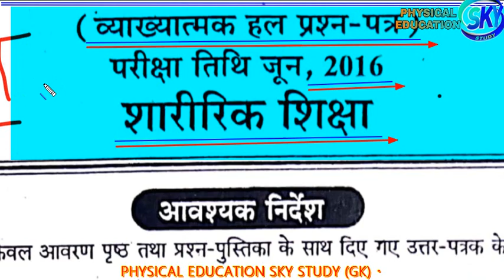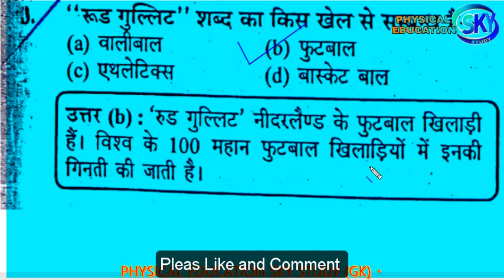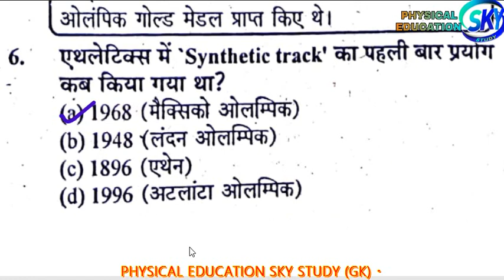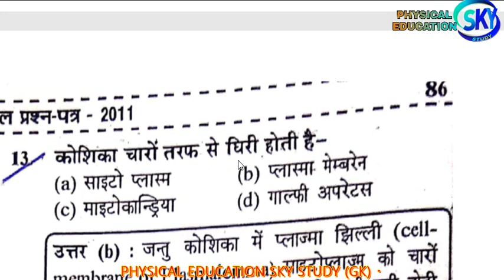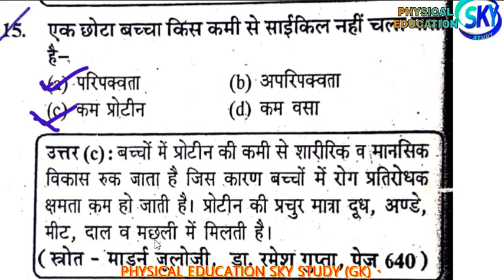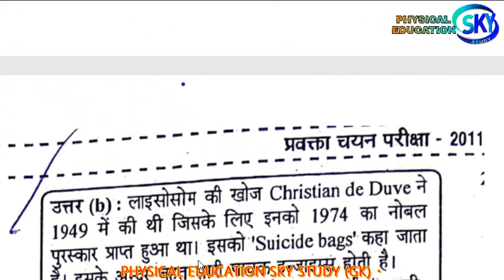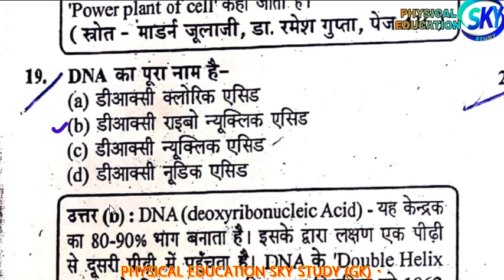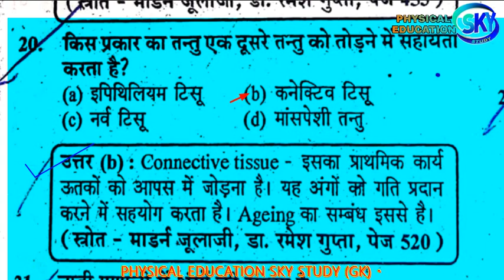Physical Education Solved Paper 2016 Part #1 TGT PGT NVS KVS UGC NET SET JRF Most Important SERIES